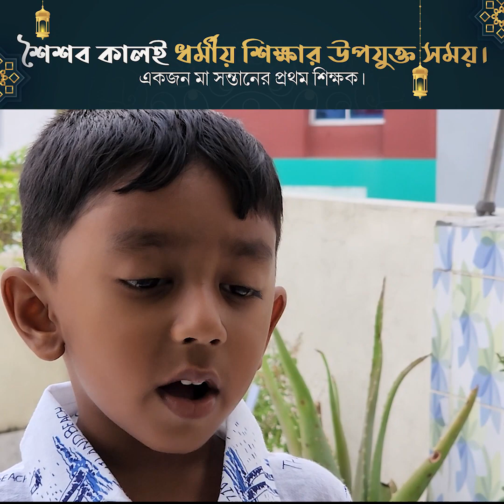শৈশব কালই ধর্মীয় শিক্ষার উপযুক্ত সময় | Md. Khalid Hasan | Surah Ar-Rahman | Tahsin Labib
I'm Khalid Hasan. Transformational speaker & motivator. I have a dream to create a great nation through cognition. Wanna enlightened the dark people. Help mass people across the world. I firmly believe that every human being has unlimited potential. I just want to raise up it. Doing work to motivate about their life.